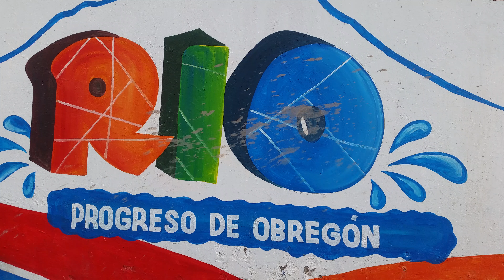Progreso y sus Cascadas